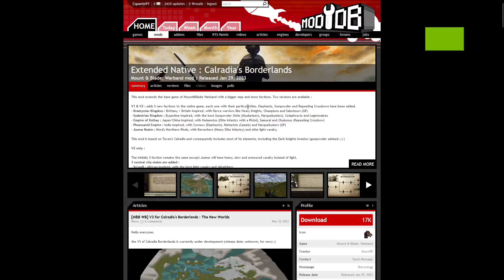Mount & Blade Warband Calradia's Borderlands V3 : The New Worlds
ALL TIPS GO TO PC UPGRADES and STEAM :)

Need a video of your Mod or Indie game let me know!

UserBenchmarks: Game 119%, Desk 94%, Work 118%
CPU: Intel Core i9-11900K - 92.4%
GPU: Nvidia RTX 3060-Ti - 127.4%
SSD: Samsung 860 Evo 500GB - 88.9%
SSD: PNY CS900 4TB SSD - 101.4%
HDD: Hitachi HUS724030ALA640 3TB - 77.9%
MBD: Asus ROG STRIX B560-A GAMING WIFI